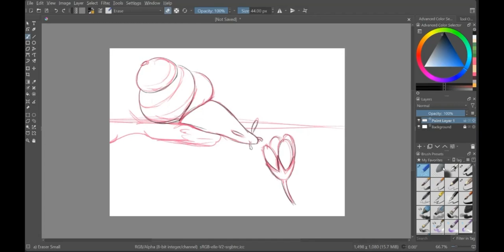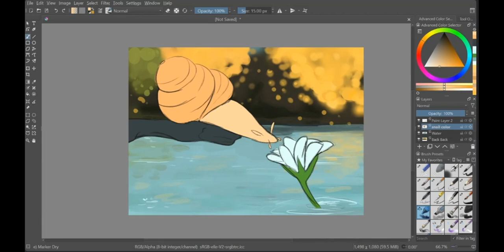Stop to Sniff | Speedpaint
I never thought I would actually like snails...

Music from Uppbeat (free for Creators!)